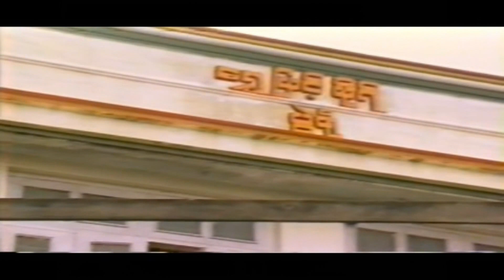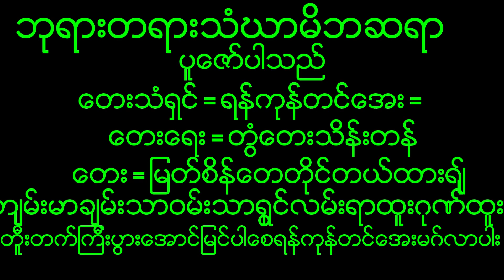April 2, 2023